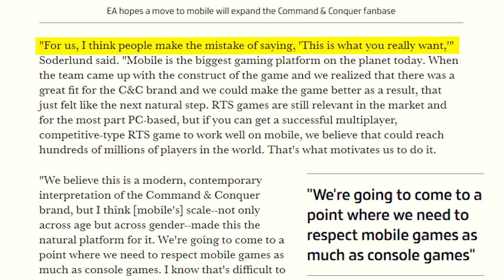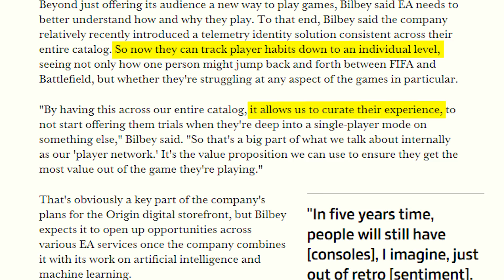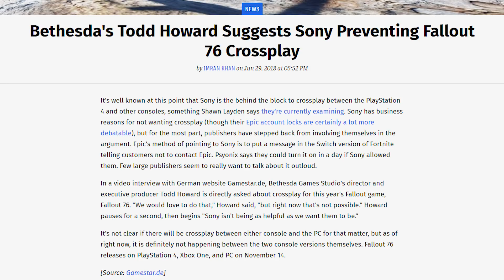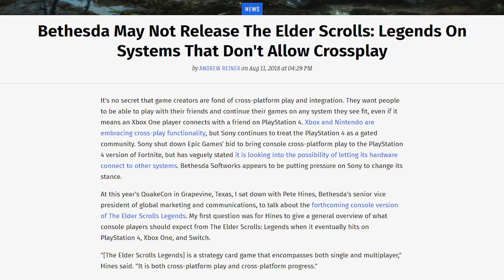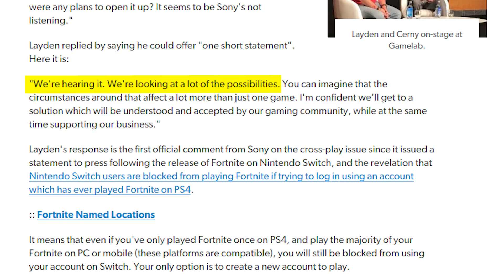Sony's Most Arrogant Response to Cross-Play Backlash Yet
TOP PATRONS
[CIPHER]
 - Muchman
 - Thelionsam
 - Shawn Duane Cottrell
[BIG BOSS]
 - Vin Giorgio
 - Casual Ninja
[BOSS]
 - Peter
 - Zander Rose
 - justconst
 - comfyHat
 - Jonathan Ball
 - Michael Redmond
[LEGENDARY]
 - SweGabe
 - David Doty
 - Michael P. Reid
 - oh2on2
 - Mark Taylor
 - Christopher Davis Kildahl
 - Jade Rose
 - Prismat Dragoon
 - Darien Cunningham
 - Teemu Hattukangas
 - Princess Stabbity
 - Jake Betts
 - Pawel Dziemian